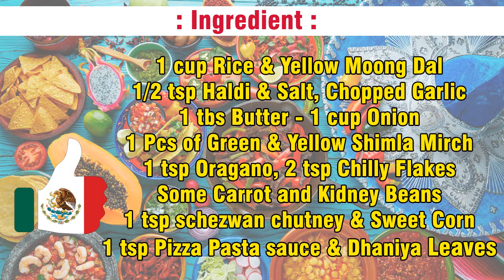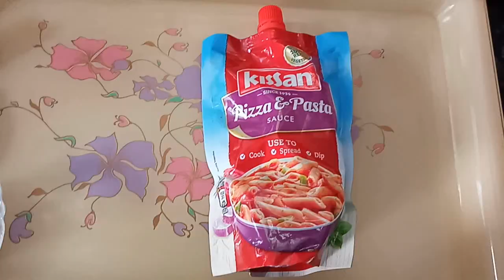mexican khichdi ( ગુજરાતી માં ) | मेक्सिकन खिचड़ी | મેક્સીકન ખીચડી | mexican rice recipe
our mexican khichdi is one of the Best mexican and indian fusion recipe.
we all love mexican food and it turns out awesome at home. मॅक्सिकन खिचड़ी बनाये
अपने घर और इंडियन और मेक्सिकन कॉम्बिनेशन स्वाद का लाभ उठाये। અમારી મેક્ષિકન ખીચડી
એક પરફેક્ટ recipe છે જે તમને મેક્ષિકન અને ભારતીય સ્વાદ નો સરસ અનુભવ કરાવશે.